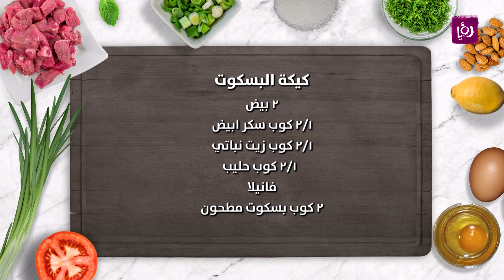"استمتعوا بتحضير كيكة البسكوت اللذيذة مع ديما حجاوي!"🎂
في هذا الفيديو الشيق، ستكتشفون طريقة تحضير أسهل وألذ كيكة بسكويت مع الشيف ديما حجاوي! 🎂👩‍🍳

إن كيكة البسكويت هي واحدة من أكثر الحلويات المحببة للجميع، وسهولة تحضيرها تجعلها خيارًا رائعًا لجميع المبتدئين في عالم الطهي. في هذا الفيديو، سنستخدم مكونات بسيطة ومتوفرة في المنزل لإعداد هذه الكيكة اللذيذة. 🏡🍰

ستحتاجون إلى بيضتين، وكوبين ونصف من السكر الأبيض الناعم، وكوب زيت نباتي، وكوب حليب، وبعض الفانيليا لإضافة نكهة لذيذة. ثم سنقوم بإضافة كوبين من البسكويت المطحون وربع كوب من الكاكاو لإعطاء الكيكة لونًا ونكهة رائعة. 🥚🍶🍪🍫

بالإضافة إلى ذلك، سنضيف ملعقة صغيرة من مسحوق الخبز (البيكنغ باودر) وملعقة صغيرة من بيكربونات الصوديوم (البيكنغ صودا) لضمان نجاح التخمير والهواء داخل الكيكة. ولا ننسى الرشة الصغيرة من الملح لتعزيز النكهة. 🥄🧂

ستكتمل الكيكة اللذيذة برشة سكر بودرة للتزيين، مما يضفي لمسة جمالية عليها ويجعلها جاهزة للتقديم. سيكون من الممتع مشاهدة عملية إعداد هذه الكيكة وتجربتها في المنزل. 😍🎉

بعد الاستمتاع بتحضير الكيكة اللذيذة، تذوقوها مع العائلة والأصدقاء وشاركوا معهم هذه التجربة الرائعة. ولا تنسوا متابعة برنامج المطبخ مع الشيف ديما حجاوي للاستمتاع بالمزيد من الوصفات الشهية والمبتكرة. 🤩🎬

إذا كنت تعتقد أن العمل المنشور في هذا الفيديو من أعمالك المحمية بحقوق التأليف والنشر وبدون إذن منك، يمكنك تقديم إشعار التعدي على حق المؤلف عبر البريد الإلكتروني التالي

يرجى التحقق مما إذا كان استخدامنا للعمل المحمي بحقوق التأليف والنشر استخدامًا عادلًا غير مخالف لحقوق التأليف والنشر قبل تقديم الإشعار.